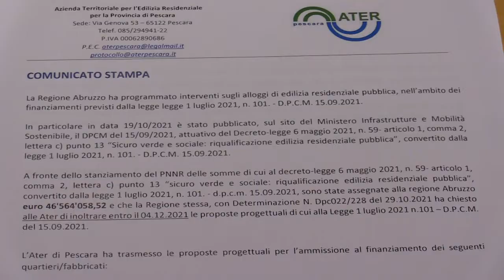Ater Pescara, Sospiri su progetti finanziati con PNRR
Questa mattina il Presidente del Consiglio regionale Lorenzo Sospiri ha partecipato alla conferenza stampa di presentazione dei Progetti di riqualificazione del patrimonio Ater di Pescara finanziati con il Piano Nazionale di Ripresa e Resilienza - PNRR